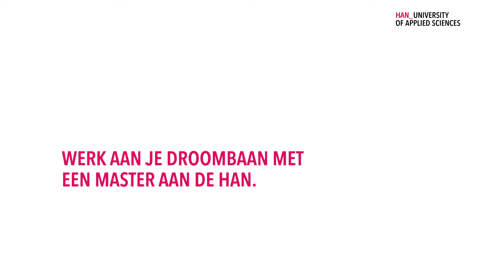HAN Master | Doorgroeien als professional met een master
Waarom zou je voor een master kiezen in combinatie met je baan? En waarom een master aan het hbo? Wat levert een master je op? En hoe betaal je je opleiding? Onze studenten Suze (master Musculoskeletale Revalidatie) en Hilde (master Circulaire Economie) nemen je mee in hun verhaal!

Haal het beste uit jezelf en start met een master die bij je past.
Wil je meer weten over onze masteropleidingen? Kijk dan op voor meer informatie.